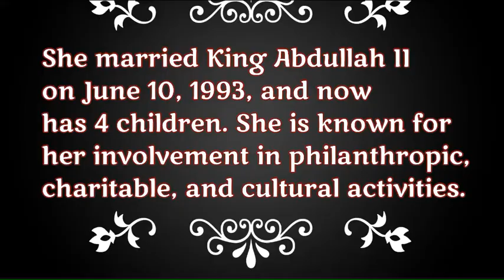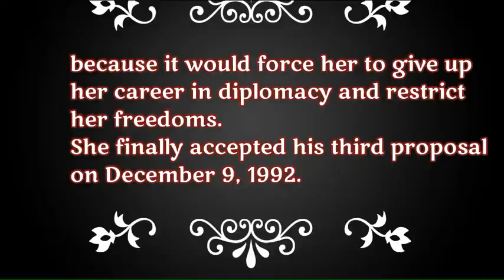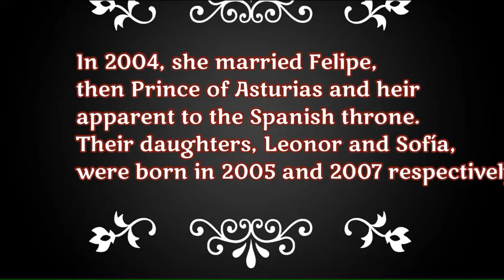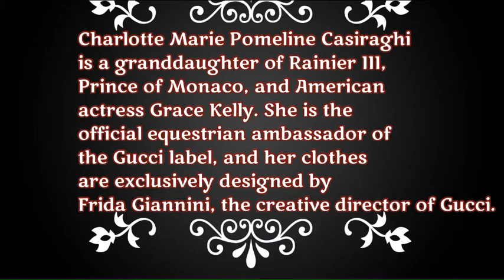TOP 10 MOST BEAUTIFUL ROYALS IN THE HISTORY